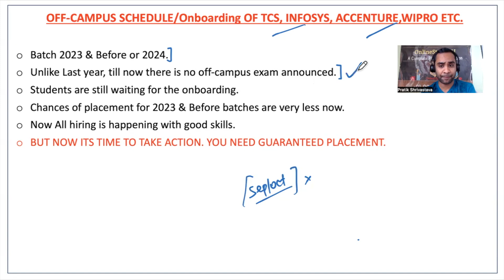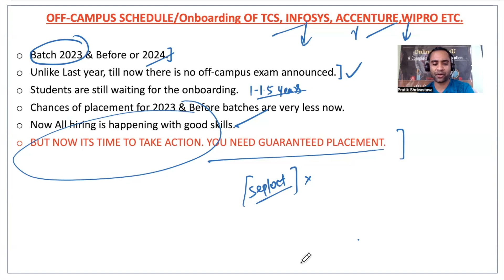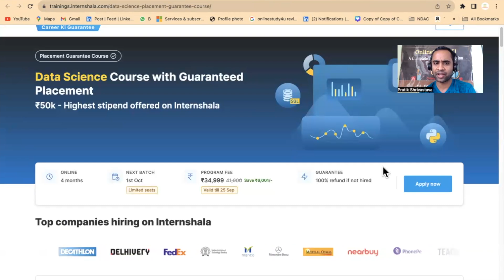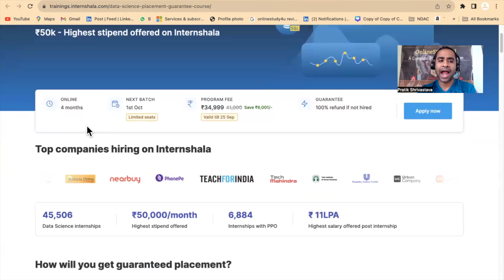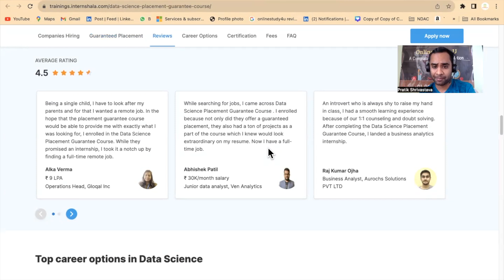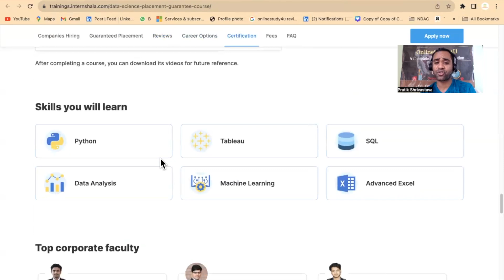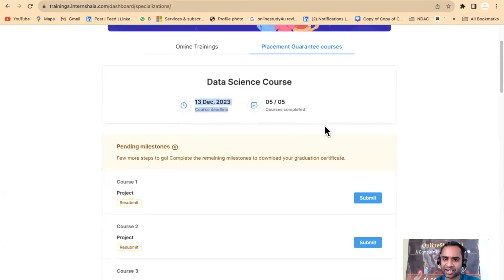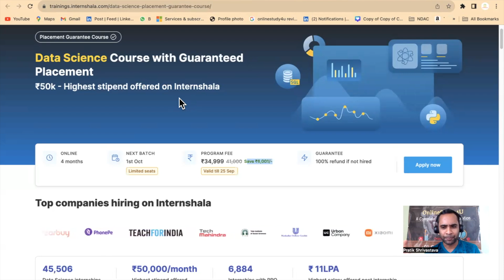🔴Onboarding Guaranteed- Capgemini, Flipkart, EY | Batch 2020-2023 Should must watch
TCS hiring
tcs hiring
software hiring
jobs freshers
fresher hiring
freshers hiring
Hiring freshers
STEP internship
product company
summer internship
off campus
freshers hiring
Hiring freshers
STEP internship
product company